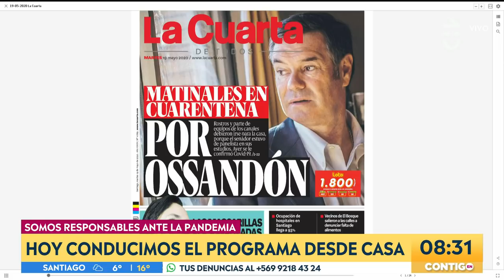Disturbios y manifestaciones se registraron durante la noche - Contigo en La Mañana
Cacerolazos, disturbios e incluso saqueos se produjeron entre la noche del lunes en la Región Metropolitana.

Vecinos de distintos puntos de la capital se manifestaron por la falta de ayuda económica por parte del Gobierno en plena crisis sanitaria.